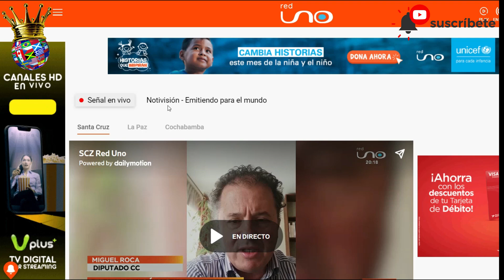Reina Hispanoamericana 2022 En Vivo, asi podras verlo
Disfruta de la transmisión en Vivo de la 31 edición del reinahispanoamericana2022 este 25 de marzo de 2023.
solo busca en tu navegador Google: red Uno Tv Bolivia en vivo.
Luego en el apartadado "ver Directo" has Click. eso es todo.

La señal en vivo sera a las 10pm hora de Bolivia a través del canal RED UNO TV de Santa Cruz, Bolivia.
Horarios:
Costa pacifico de estados unidos: 7pm
Centroamérica y México (CDMX) 8pm
Perú, Ecuador, Colombia, Centro de Estados Unidos: 9pm
Bolivia, Venezuela, Cuba, Costa este de Estados Unidos: 10pm
Chile, Argentina, Brasil, Uruguay y Paraguay: 11pm